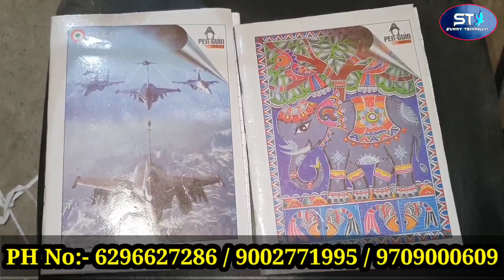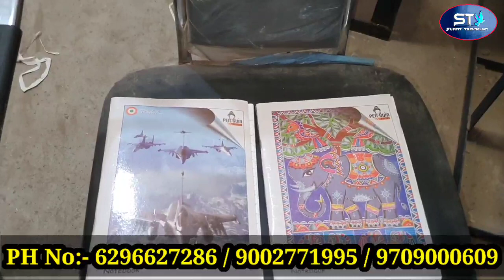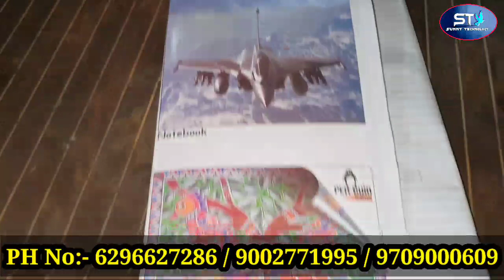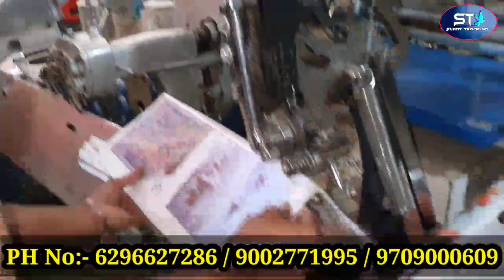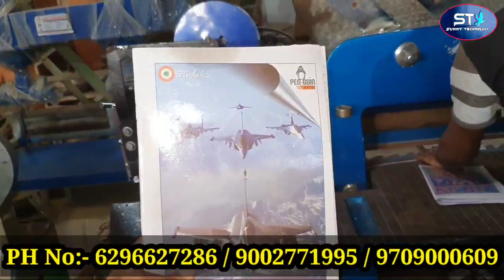Assam Best Business Ideas 2022 | Assam Notebook Making Business | Business in Assam Dimpu 2022